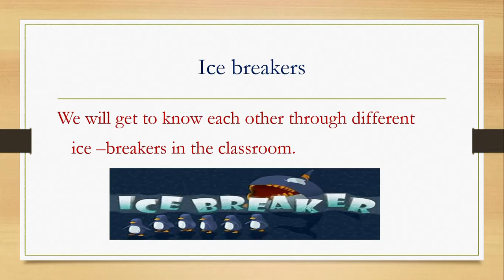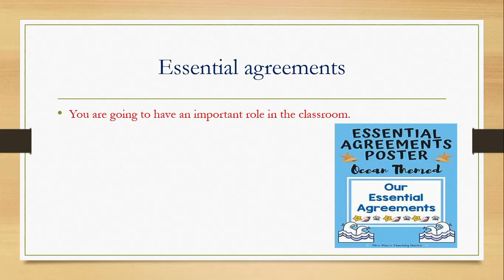Lesson 1 - ice breakers & essential agreements - Grade 7 - French - By Ms. Zeina Hashem